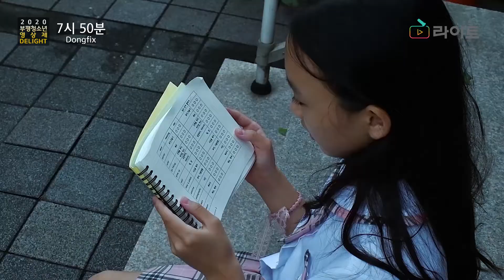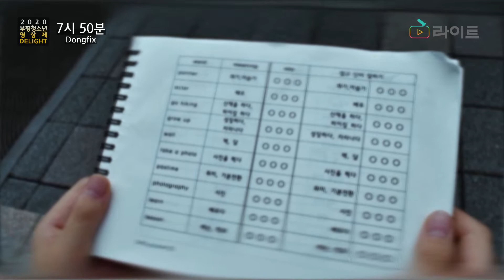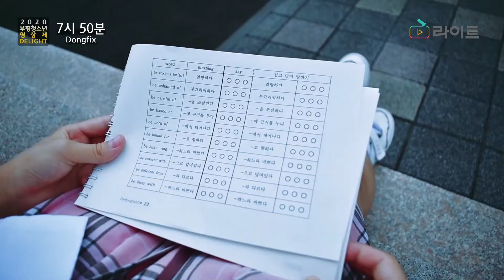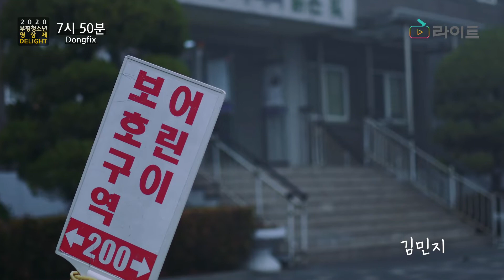[2020 부평청소년영상제 DELIGHT] 5번 - 7시 50분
- 심사점수 산정
 : 청소년심사단 평가 70%
 : 유튜브 영상 조회수 10%
 : 좋아요 클릭 수 20%
- 기간 : 11월 18일(수) 오후 5시까지
- 수상자 발표 : 11월 20일(금) 오후 2시, 부평구청소년수련관 홈페이지, 페이스북 공지